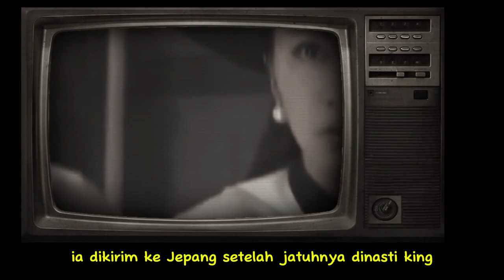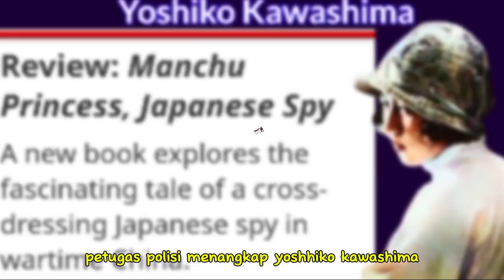kisah Yoshiko Kawashima - putri kekaisaran Tiongkok yang jadi mata-mata Jepang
Yoshiko Kawashima adalah seorang putri Dinasti Qing, keturunan dari etnis minoritas Manchu di Tiongkok. Namun, dia bukan bangsawan biasa karena dia menjabat sebagai mata-mata Jepang selama Perang Tiongkok-Jepang Kedua.